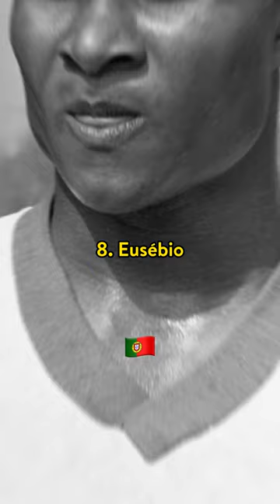Top 8 Greatest Soccer Strikers in the World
8. Eusébio
7. Oleg Blokhin
6. Gerd Müller
5. Marco van Basten
4. Ronaldo
3. Ferenc Puskás
2. Lionel Messi
1. Pelé